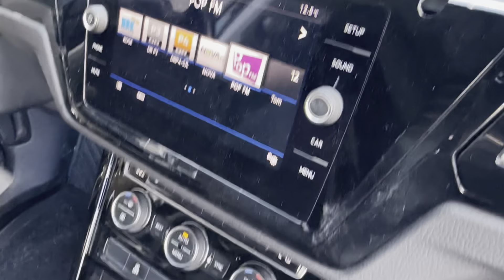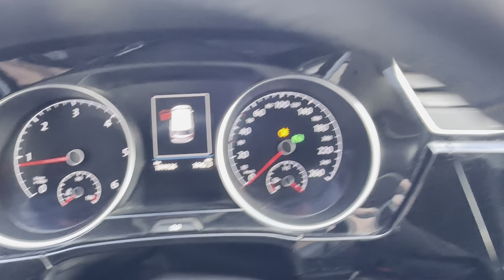B2B Auctions A/S / VW TOURAN 2,0 TDI, SCR, DSG6, 190 HK, 140 KW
VW TOURAN 2,0 TDI, SCR, DSG6, 190 HK, 140 KW